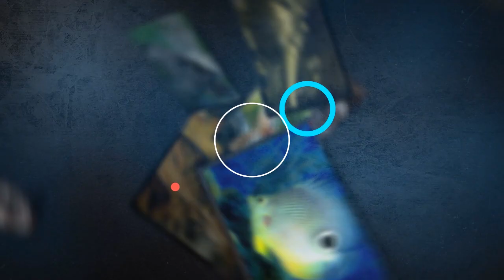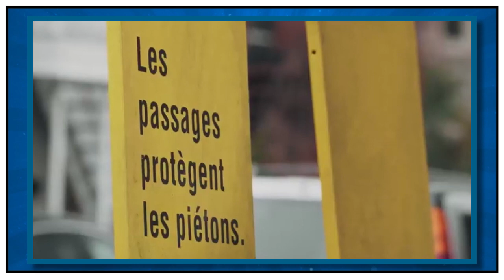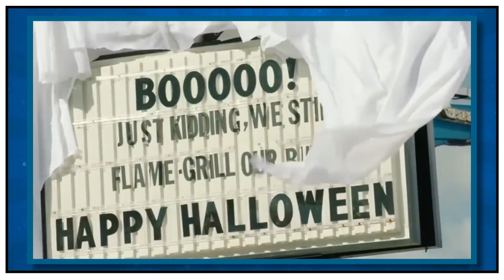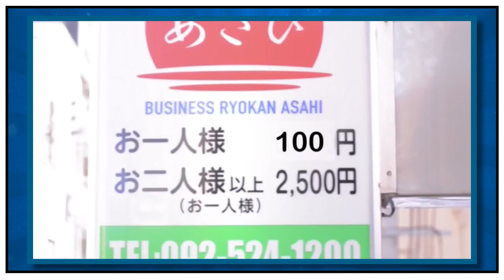Ela foi Zoada pelo marido e colegas por ser Gordinha, até que decidiu mudar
Desde um RATO que ORGANIZA BAGUNÇA até um ITEM de GAME vendido por 6 MILHÕES de dólares, o mundo é cheio de coisas bizarras. E você já ouviu falar da mulher que foi zoada pelo marido e colegas por ser gordinha e decidiu mudar ? Não? Hoje listei 07 curiosidades que você não sabia.